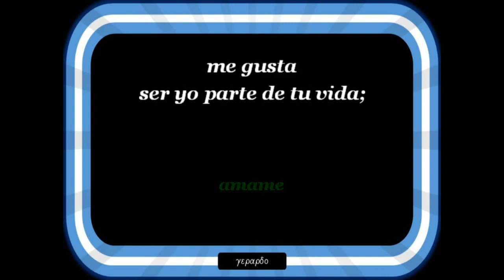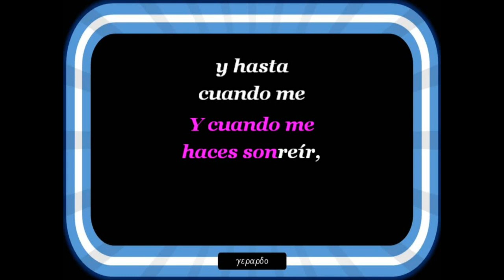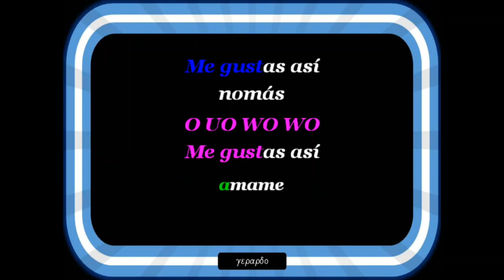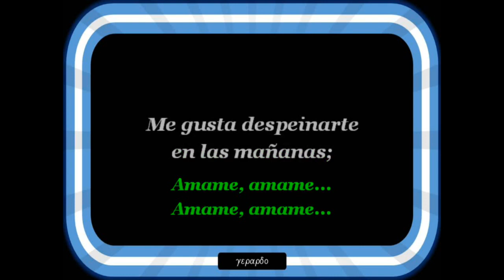Barbara y Dick - Ámame, me gusta amanecer en tí - Karaoke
Version karaoke PARA VOZ MASCULINA